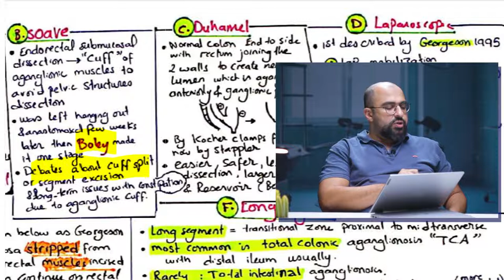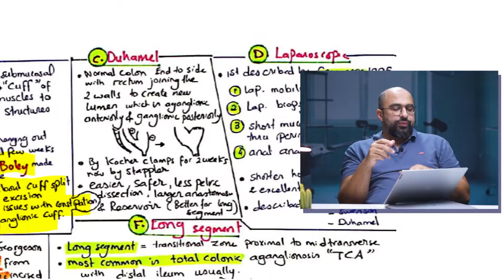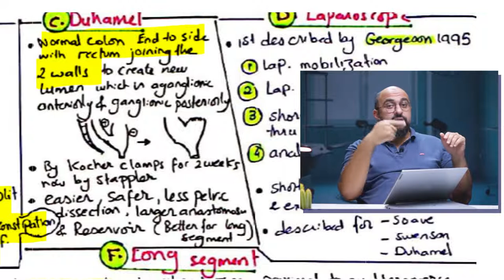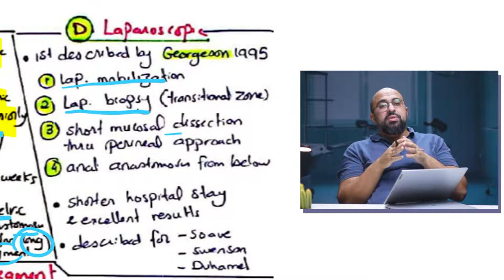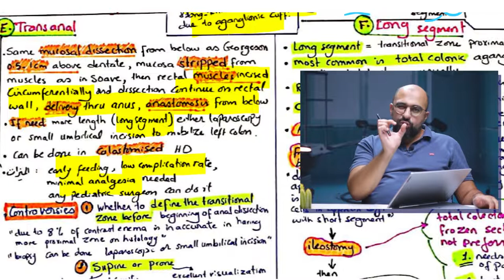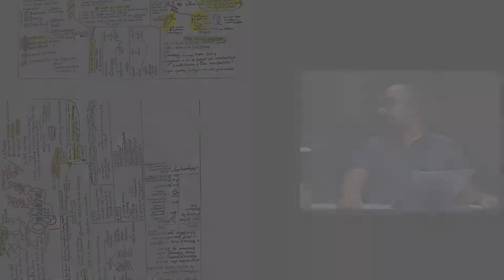Ep 7- Hirschsprung's disease - Operations- Khaled Salah